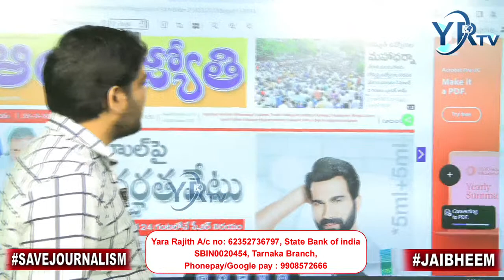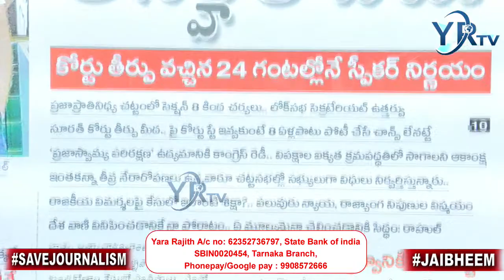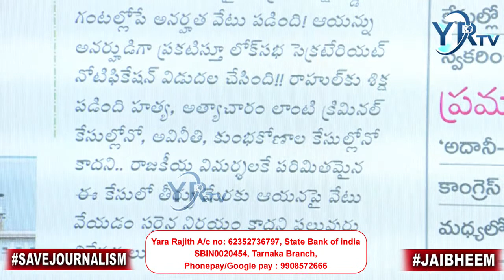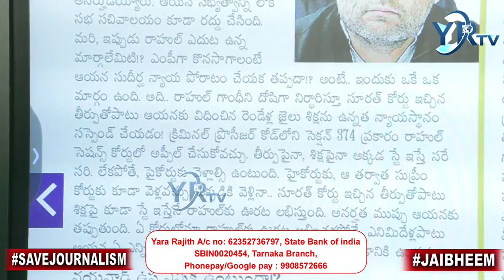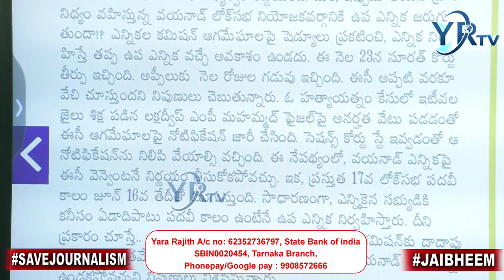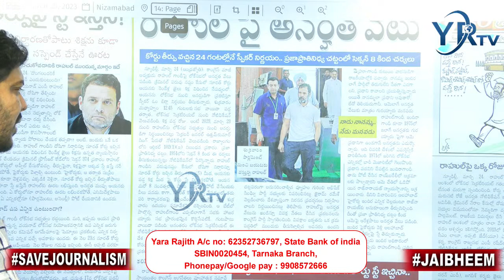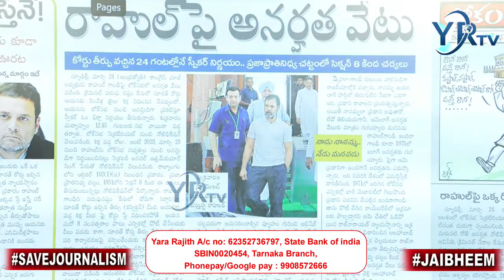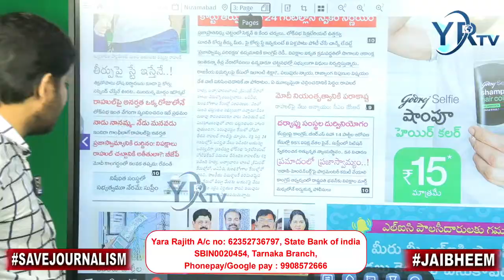రాహుల్ పై వేటు.. ప్ర‌జాస్వామ్య చ‌రిత్ర‌లో చీక‌టి రోజు | Rahul Gandhi | YR TV Telugu